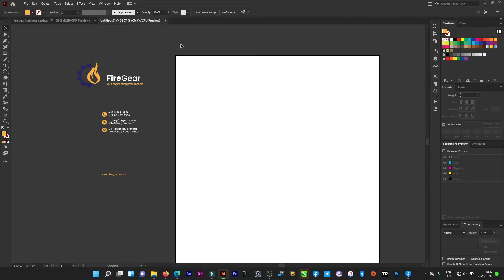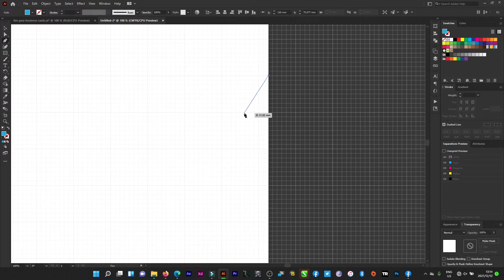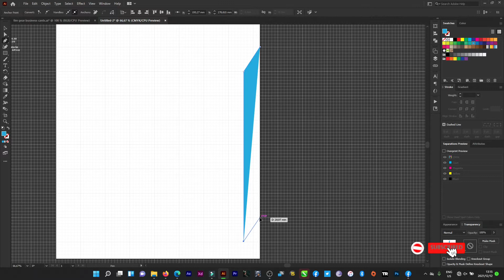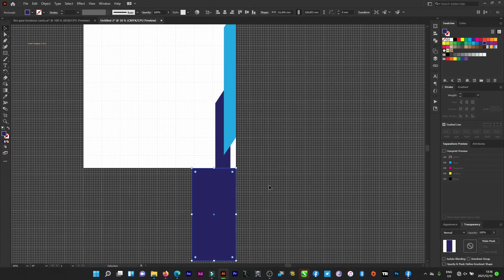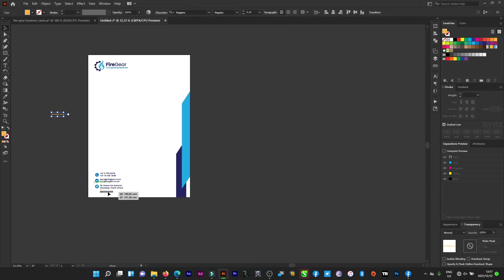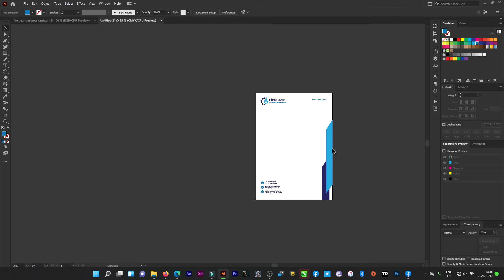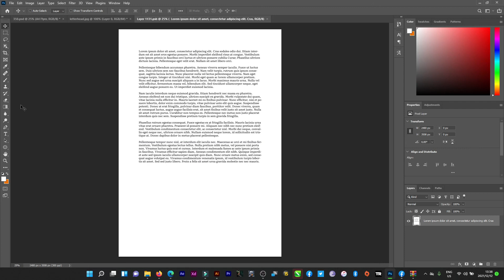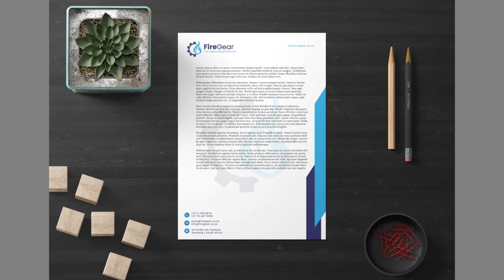How to design a letterhead in Adobe illustrator | Learn Adobe illustrator and Graphics designing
Welcome back!  in this video I'm gonna show you How to design a letterhead in Adobe illustrator | Learn Adobe illustrator and Graphics designing | The easy way, subscribe and hit the notification for more videos like this every Mondays, Wednesdays and Fridays.